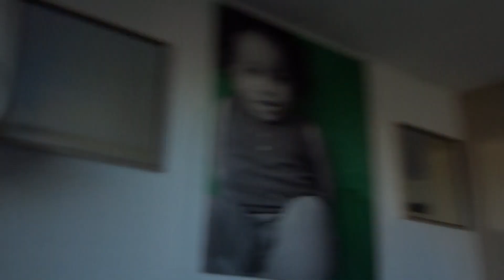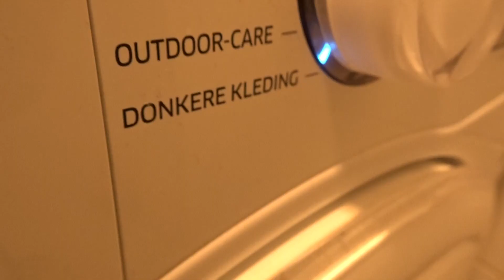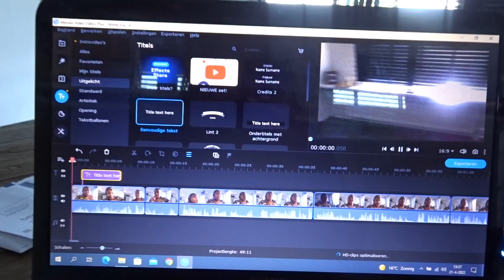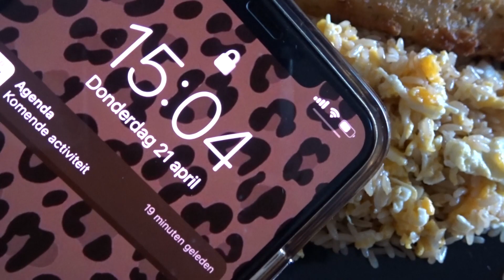PAASDANSJES DOEN, LOZE BELOFTES IN THE SCENE, 1e KEER AIRFRYER & STUDIOSESSIE weekvlog14 | SEVERA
Hi,

Tijd voor een nieuwe weekvlog. Thanks voor het kijken/ Veel kijk plezier! Wil je op de hoogte blijven van al m’n video’s?
Heb je ideeën voor video's? Laat het me (ons) dan weten.
En ik wil je vragen om mijn nieuwe single ‘don’t call me’ te blijven pushen.

ACTIE JUICEXPRESS:
ONTVANG €10,- KORTING + 3 GRATIS GEMBERSHOTJES
KORTINGSCODE: SEVERA

More music is on its way.

X Severa